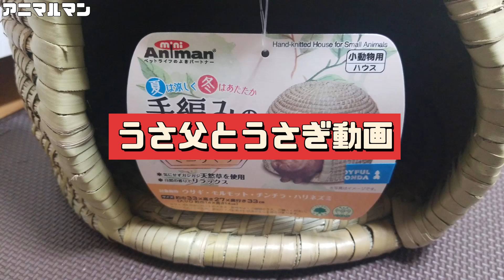【36】小動物ハウスを購入しました／うさ父のうさぎ動画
2022年10月からミニウサギのこむぎと一緒に生活。
カメラ片手にこむぎを追い回すのはうさ父。
うさ父とこむぎの日常動画をお楽しみください。

動画編集はVITAを使用。動画内楽曲もVITAから使用しています。